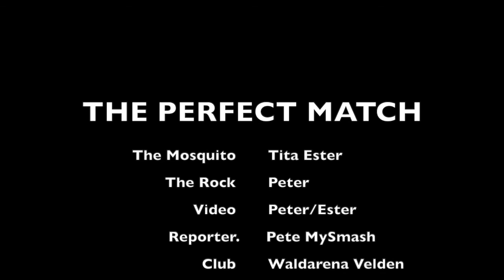How to win in Tennis with Tita Ester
How to "win" against your husband or friend in Tennis by using 2 powerful tips. : ) !

Being married to my husband for over 33 years the trust and love we have for each other are still like we first met. Hope nobody gets insulted by my win. :) it was just a friendly match.

Wishing all of you many Match Points and good Wins!

Tita Ester